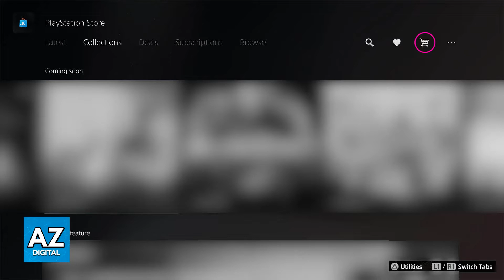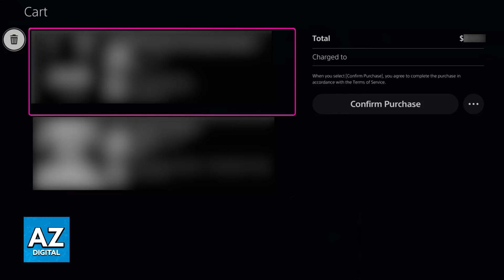How To Remove Items from PS5 Shopping Cart (2025)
In this video I will clear your doubts about how to remove items from ps5 shopping cart, and whether or not it is possible to do this.